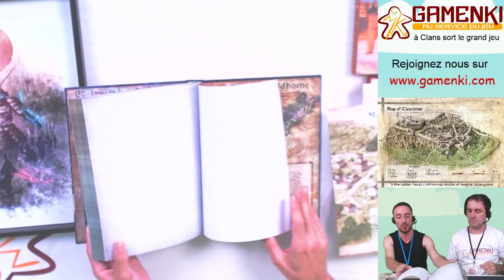Olivier Sanfilippo , INTERVIEW d'artiste - l'Empire des Cerisiers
Olivier Sanfilippo, alias Arkae grand habitué du Festival Clansois

🔛 GAMENKI au Festival de Clans sort le grand jeu, vous propose des interviews d'auteurs et d'illustrateurs dans l'univers du jeu de rôle et du jeu de plateau.

🎨 Olivier Sanfilippo, cartographe et illustrateur dans l'univers ludique nous présente ses œuvres du moment et son jeu de rôle l'Empire des Cerisiers dans l'univers du Med-fan Japonais.

🌸 l'Empire des Cerisiers qui a eu un succès phénoménale (1347% !) sur la plateforme de financement participatif, sera disponible fin Octobre.

🏆 « Best Cartography » des Ennie Awards (GenCon 2016) pour son travail sur les Ombres d’Esteren dont on vous présente dans la vidéo quelques illustrations.

N'HÉSITEZ PAS à LIKER cette VIDÉO, à la PARTAGER avec vos proches.

🎬 Donnez nous un coup de pouce sur TIPEEE pour faire durer l'aventure GAMENKI !